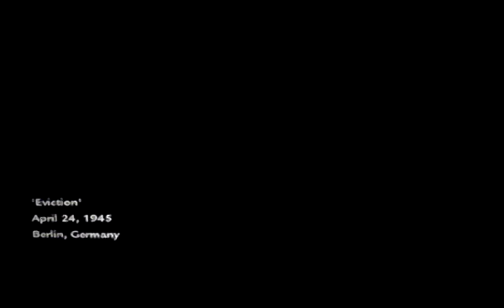Call Of Duty World At War Campaign Mission 9: Ring Of Steel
Call Of Duty World At War Campaign Mission 9: Ring Of Steel I'm Doing A Poll On My Twitter

Want To Talk To Me About Something Add Me On Facebook